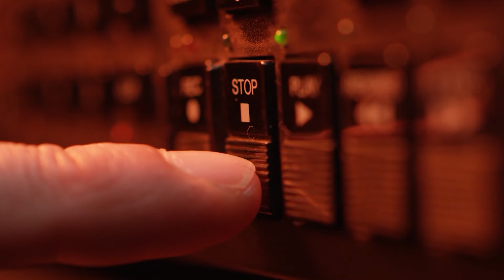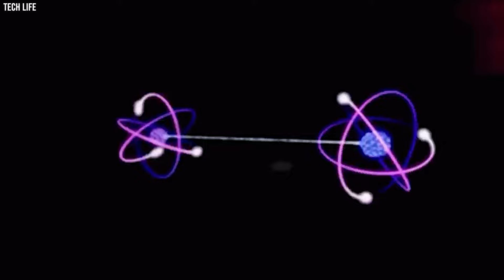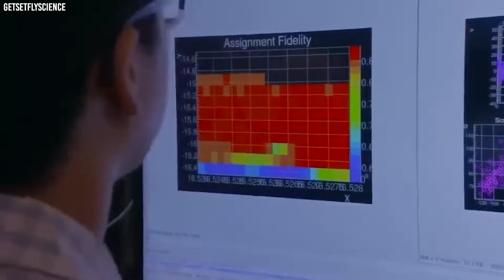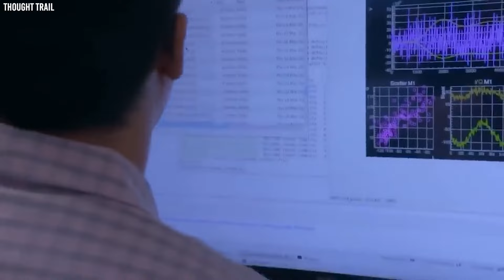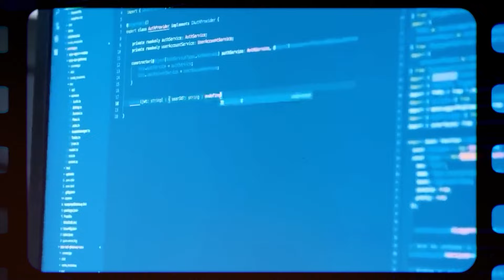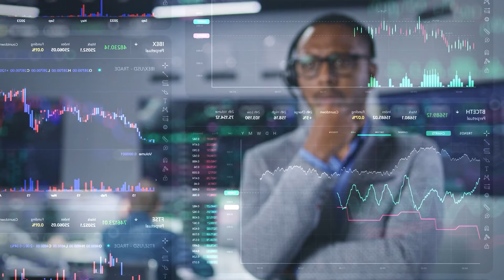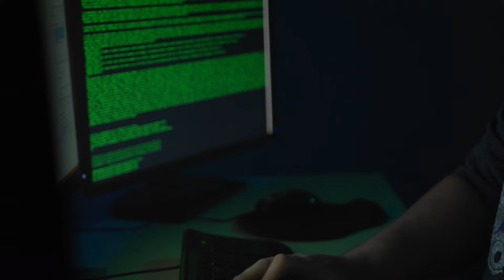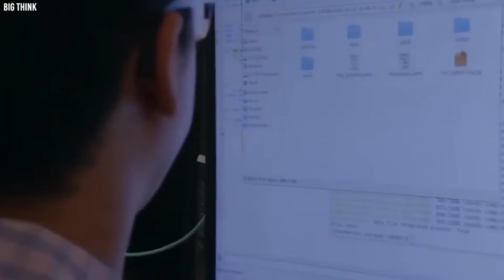La NASA Vient de Fermer l'ordinateur Quantique après qu'un événement Insensé s'est Produit